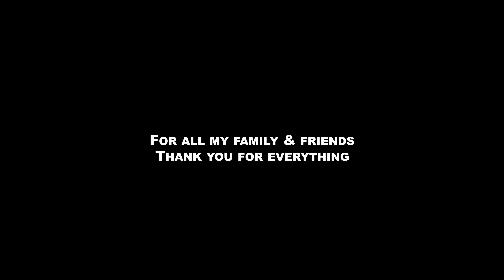I Don't Know Joe | Mini Web Series | Episode 5 | We Have A Problem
Episode 5: We Have A Problem

Joe tries to help his friend Mike for a change. But there's a problem.

Cast
Joe Fernandes
Mike Gaffney
KP Burke
Anne Hennessy

Written by
Joe Fernandes
Mike Gaffney

Joe Fernandes

Camera
Emil Brandafi

Audio
Sal Tarek

Production Assistant
KP Burke

Web Series Filmed at New Media Comedy Studios, Colonia, NJ
with the help of Jim Mendrinos, John Gould, John Rigores, Robert Cunniff